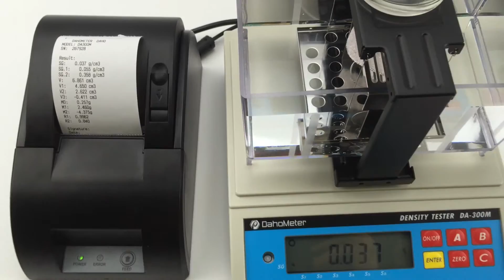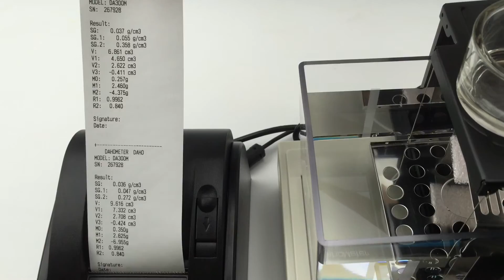Demo video for EPE digital density meter,density tester DA-300M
DongGuan HongTuo Instrument Co.,Ltd is the leading manufacturer of density meter based in China.